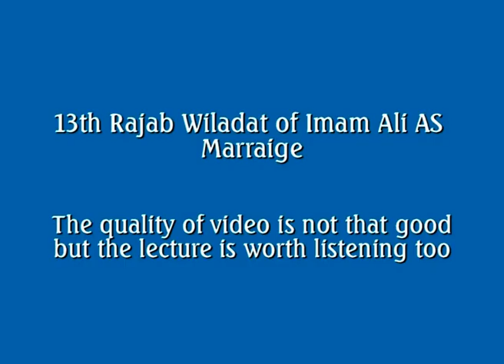[Rajab 1410] Wiladat of Imam Ali (a)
On the Wiladat of Imam Ali (a)

Language: English